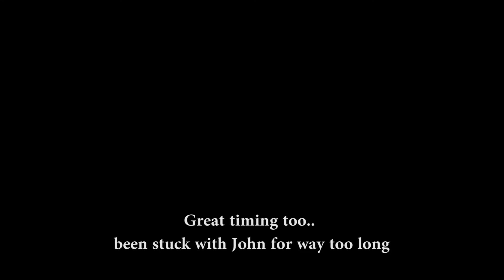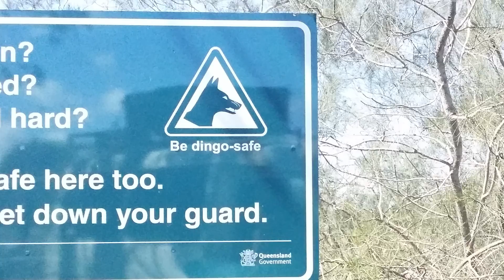Hitchhiking Australia's East Coast e06. Hervey Bay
We follow John and John's journey as they attempt to hitch hike more than 2,500km of road on the eastern coast of Australia. Starting from Hexham, near New Castle, they aim to reach Cairns.

John & John reach Hervey Bay. The founder of Harvey Norman set up his first shop at this bay, selling basic farming tools to supply for nearby mining towns. His passion to help surrounding towns soon lead to expansion of his humble town shop to a massive iconic Australian company.  I made this up.